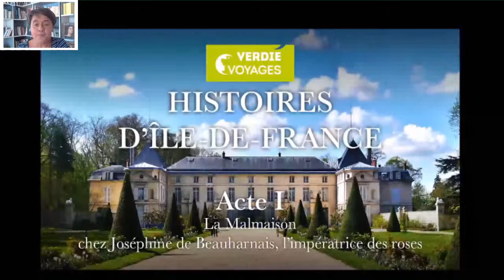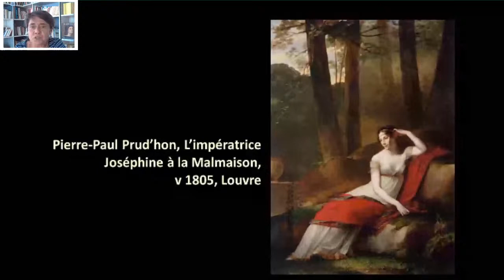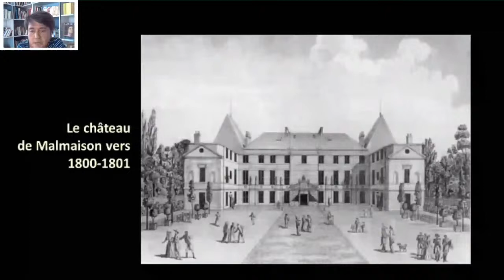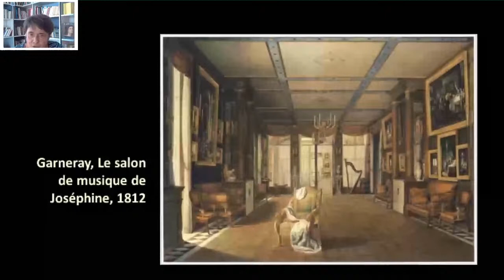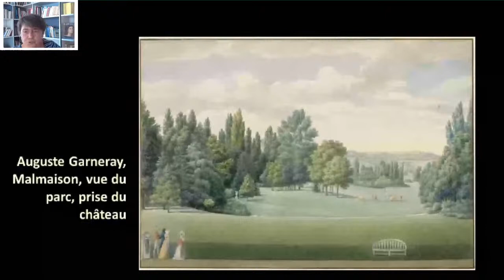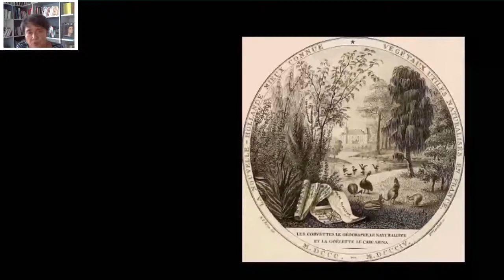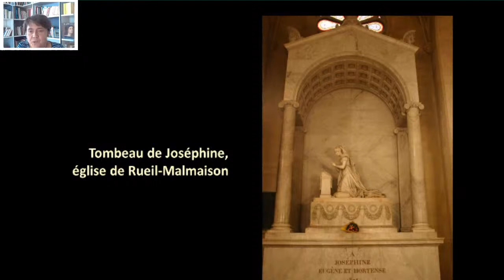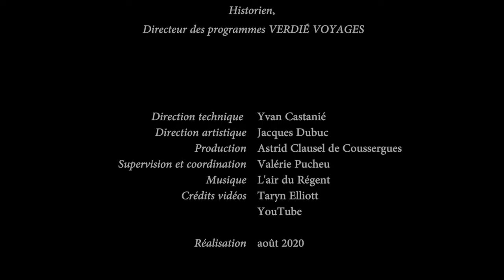ACTE 1 - ÎLE-DE-FRANCE : La Malmaison chez Joséphine de Beauharnais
Sans Joséphine, La Malmaison ne serait qu’une demeure aux proportions inhabituelles que la courtoisie, ou l’usage, appellerait château… Sa belle occupante la fait entrer dans l’Histoire de France.

La demeure, loin des pesanteurs des palais officiels, devient le terrain d’expression du nouveau goût qui s’affirme avec le règne de Napoléon :  le style Empire. Percier et Fontaine, tour à tour architectes décorateurs, stylistes, y affirment leur lecture du néo-classicisme, à la fois pur et exubérant. Quant au Jardin, le projet de Joséphine fut d’en faire le plus beau de l’Europe… et jusqu’à son dernier souffle elle affectionna les roses qu’il abritait.